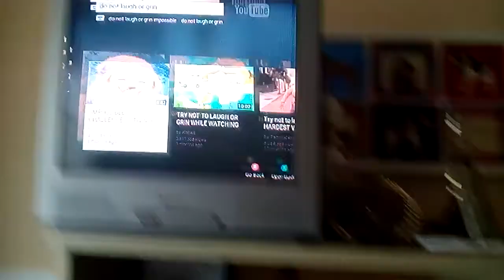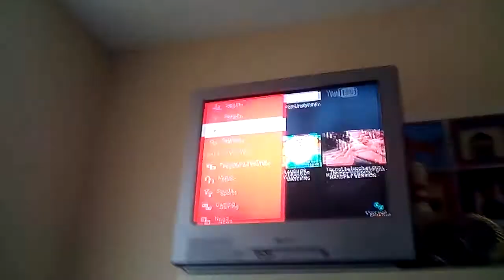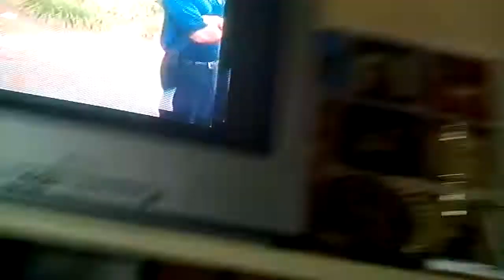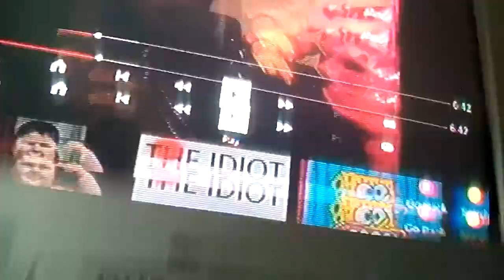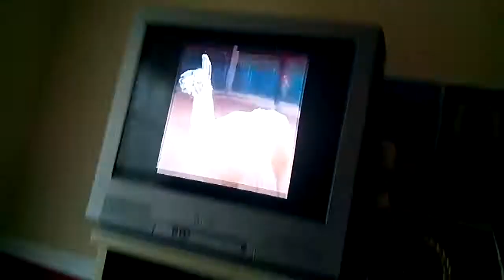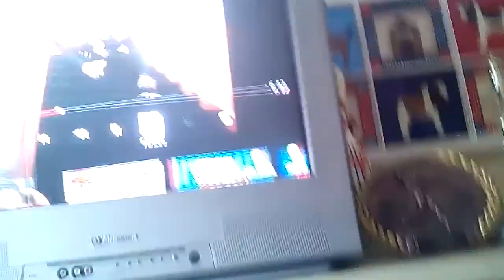Do not laugh challenge